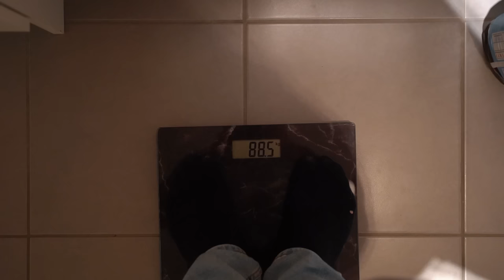Mrishk Harzan Bw 😂 Vlogi Taza